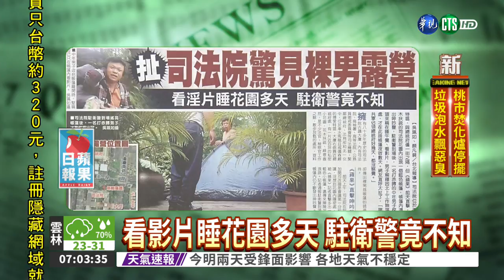扯! 司法院驚見裸男露營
司法院位於博愛特區，與總統府只隔了一條街，沒想到竟然有人在司法院花園裡、搭帳篷露營好幾天，還在裡頭發出呻吟聲，才被注意到！平面媒體前天、在司法院花園內出現一個藍色帳篷，帳篷內還傳出呻吟聲，駐衛警到場後，一名打赤膊的中年男子探出頭來稱在睡午覺、看影片，男子解釋因北上工作無落腳處，才在此搭帳篷夜宿數天。請上